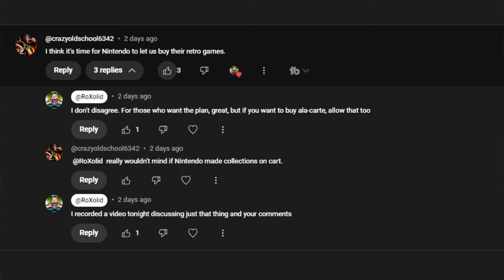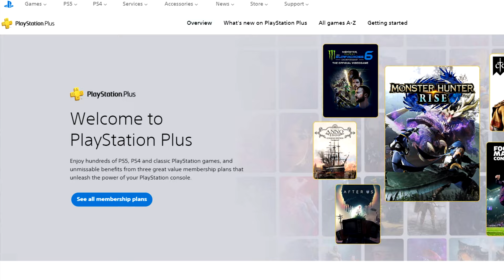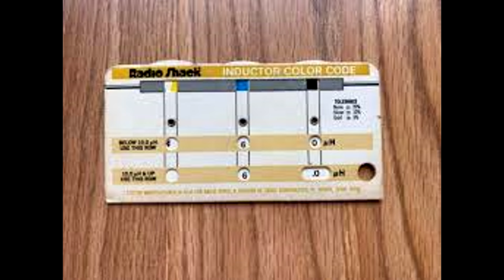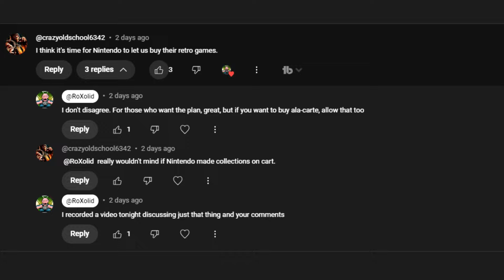Why Won't Nintendo Just Let Consumers BUY THEIR OLD GAMES?!?!?!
In this episode, we're going to discuss the quandary that is the Nintendo switch, the switch online service, and the fact that there are many titles Nintendo offers digitally that you cannot actually purchase to own.

The Nintendo switch is a Juggernaut of a system. Whether you're talking the Nintendo Switch, Switch OLED, or Switch Lite, Nintendo has their longest lasting console of all time with the switch. That being said, there are a lot of things that it still does not do that it's direct predecessors did. They have tried to fill the gap regarding lacking a true virtual console system with the Nintendo Switch Online, which is a decent value with quality selections of games. The issue with it? You can only rent these titles, Nintendo will not allow you to purchase them.

Unlike Sony and Microsoft who both allow you to download or stream and play games from the Gamepass or PlayStation Plus libraries, games that are in the Nintendo Switch Online service, whether for the original NES, Super NES, Game Boy, Game Boy Advance, Game Boy Color, Sega Genesis, or Nintendo 64, you can't buy these on the Nintendo Switch. The only method of gameplay for any of the titles, with rare exception, is through the Nintendo Switch Online service via their rental system. You don't own games, you only own a temporary license to play these games so that you can rent them to play. Because of this, it creates quite a few number of issues.

Cost:
Maxing out at $80 a year, the Nintendo Switch Online family service with expansion pack isn't exactly cheap. $30 more than it was when it launched, Nintendo has graciously added more systems to the service such as the Genesis, Game Boy line, and the Nintendo 64. Great. And I guarantee you there's $80 worth of games that I play on this every year, so it's not a terrible value for me. But what if I just want to own a copy of the original Super Mario Brothers series from the NES? You know, the series from the NES that's been around since the '80s? There is no way that I can purchase these legally to play on any of my Nintendo Switch systems. There's no way to restore my previous purchases on the Wii or Wii U of these titles to the Nintendo switch. That's a bummer.

Convenience:
While having everything available through the Switch Online Service does make things somewhat convenient, it becomes entirely inconvenient if and when you are away from an internet connection. I know that you're supposed to have a limited time window access to all of your digital content if you don't have an internet connection. I've never enjoyed this convenience as when I travel, specifically when I fly, anything digital is inaccessible to me. If I had a physical cartridge that had the games on it, such as a Nintendo Entertainment Classics Collection for example, internet connection be damned I'd be able to be playing. This is a major inconvenience.

Anti-competitive:
To me, while I would prefer a physical release of a lot of these collections a digital release would be acceptable to a point. As previously mentioned, Sony and Microsoft both have games in their PlayStation Plus and GamePass services that you can either use through those services or you can outright purchase. Microsoft has been excellent about making sure your gaming catalog follows you from generation to generation, and Sony's finally starting to get with it a little bit. But Nintendo is doing Nintendo things because Nintendo can.

The solution:
The solution to the problem is already out there, Nintendo just refuses to embrace it. I am not a fan of an all-digital future but I also accept the reality that we are heading into. As such, making certain classic titles available for purchase that would normally be exclusive to the Switch Online Services just would make economic sense. How many people do you know of that would not only subscribe to the switch online service but also purchase specific titles just to make sure that they didn't leave the library? There are several that I would buy for sure!

Let me know what you think about this subject, whether you've given it much thought, and if it bothers you. This is another great topic that was brought on by you, our community, and our comment section so I look forward to hearing and reading what you have to say.